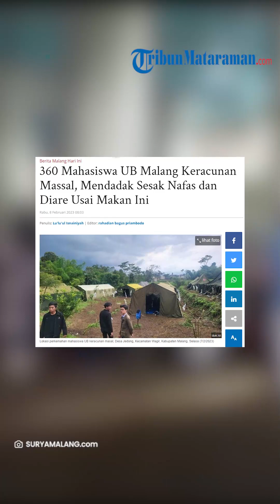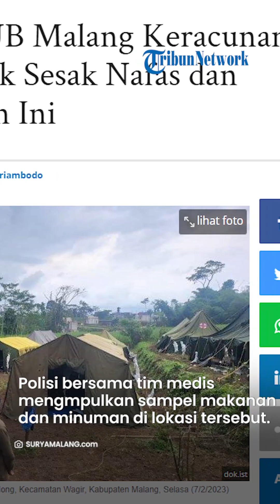Seusai Makan Nasi Bungkus Alami Lemas, Perut Mual, Hingga Sesak Nafas, 360 Mahasiswa UB Keracunan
VP : Arifah Nur S

TRIBUNMATARAMAN.COM - MALANG-Sebanyak 360 mahasiswa Fakultas Teknik (FT) Universitas Brawijaya (UB) Malang keracunan massa usai menyantap nasi bungkus.

Kasihumas Polres Malang, IPTU Ahmad Taufik mengatakan, kejadian ini berlangsung pada Selasa (7/2/2023).

Diketahui sebanyak 1.279 mahasiswa UB melaksanakan kegiatan Kemah Kerja Mahasiswa (KKM) di wilayah Desa Jedong, Kecamatan Wagir pada Senin (6/2/2023).

"Mereka mendirikan tenda di area lahan kosong rencananya dilakukan selama empat hari," ungkap Taufik.

Taufik mengatakan, pada hari pertama para mahasiswa menyantap nasi bungkus pada waktu makan siang sekitar 13.00 WIB dengan menu telur bali, tumis buncis, dan tempe.

Kemudian sekitar pukul 19.30 WIB, mahasiswa mendapatkan jatah makan malam dengan menu tahu goreng, oseng tempe, dan tumis wortel.

Namun, tiba-tiba 360 mahasiswa mengalami beberapa gejala lemas, perut mual, sesak nafas hingga diare.

Seketika mereka dilarikan ke Puskesmas Wagir sebanyak 11 orang. Dirawat di Rumah Sakit Brawijaya sebanyak 11 orang, sedangkan 338 orang lainnya mendapatkan pertolongan pertama di cafe sekitar perkemahan.

"Korban diduga keracunan usai menyantap nasi bungkus," ungkapnya.

Akibat kejadian tersebut, kini polisi bersama tim medis dari Polres Malang, Puskesmas Wagir, dan RS Wagir telah melakukan pengumpulan beberapa sampel makanan dan minuman di lokasi mereka keracunan.

Selain itu petugas juga memeriksa kondisi korban.

"Tim telah mengamankan barang bukti. Selain itu juga berkoordinasi dengan Dinas Kesehatan Kabupaten Malang untuk pemeriksaan sampel makanan dan minuman," tegasnya.(isn)

Artikel ini telah tayang di SuryaMalang.com dengan judul 360 Mahasiswa UB Malang Keracunan Massal, Mendadak Sesak Nafas dan Diare Usai Makan Ini,
Penulis: Lu'lu'ul Isnainiyah | Editor: rahadian bagus priambodo